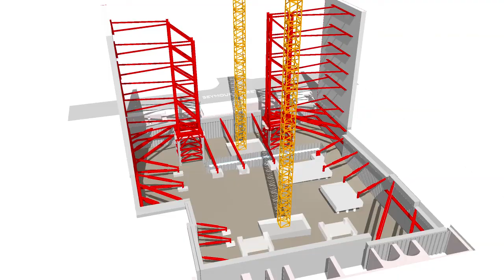3D Visualisation of Temporary Works Designs for deep basement construction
A short visualisation of the propping and support towers during basement excavation and initial construction in 2016 of the new development at the site of the former Marylebone police station at Seymour Street in London.

The new building has a basement two storeys deep with five storeys above ground. Demolition of the old building and reconstruction required careful planning due to party walls on both sides shared with fragile, Victorian and Grade II listed neighbouring buildings.

CGL's work with Galliford Try to manage multiple risks and challenges with this project was recognised by the British Construction Industry Awards and by Ground Engineering magazine as a finalist in both awards ceremonies during 2017.